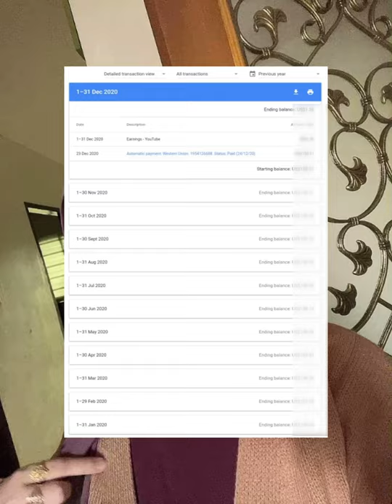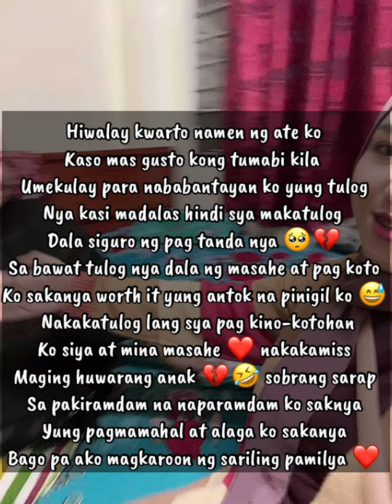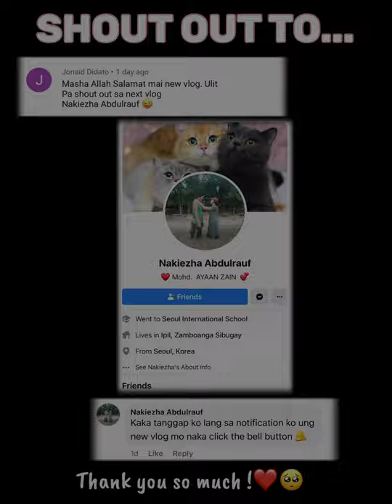Sweldo sa youtube + visit to my mom house | sobrang nakakamiss || Aldan vlog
Sobra sobra kong namimiss ang mama ko . Kung paanu ko sya alagaan at mahalin . Namiss kong iparamdam saknya through action yung pag mamahal ko at pag aalaga ko saknya . Ngayon kasing may sarili na akong pamilya bihira ko nalang sya mapag silbihan 💔🥺 college ako noon 7pm ang out namen sa school . Bago ako umuwi dadaan ako ng palengke para bumili ng gulay at isda . Pag dating ko sa bahay hindi na ako nag papahinga diretso kusina na ako kasi mahaba haba yung byahe from makati to divisoria . Hinahabol ko yung oras baka kasi malipasan sya ng gutom . May ulam naman sa bahay kasi nag luluto ung sister inlaw ko . Kaso luto ko talaga yung inaantay ng mama ko . Mag papahinga ako after kaen na . Then babantayan ko pa tulog nya kasi hirap sya makatulog . Minsan kahit wala syang kuto at lisa kinokotohan ko sya kasi dun nahihimbig ung tulog nya ❤️ kahit pagod at antok na antok na ako hindi ko na inaantay na magsabi sya kasi for sure nahihiya sya since alam nyang pagod ako 🥺😅 kaya nag kukusa na ako . Then, after nmen mag pray ng fajr diretso kusina ulit para magsaing at luto ng gulay at ginagawa ko sya ng talbos ng kamote + honey na inumin nya kasi anemic sya guys . At dahil yun narin ung nakasanayan ko , parang nasanay na yung mga mata, kamay, katawan, isip at puso kung mahalin at alagaan pa sya lalo . Kaya pareho kaming broken hearted nung malapit na ako ikasal 💔🥺 kasi malaking adjustment kasi sakanya na wala nang NIA syang matatawag at malaki ding adjustment sa aken na hindi ko na maipagluluto at patulogin sya . Kahit na dalaga na ako guys at may mga kapatid akong mas bata sa aken . Ako parin ung paborito nyang utusan kasi mas mabilis pa ako kay lastikman kung sumunod sa utos nya . Wala sa vocabularyo ko yung " wait at mamaya na ". Hindi ko na pinapaabot ng dalawa hangang tatlong tawag . Isang tawag lang nya punta agad ako . Hindi ko inisip na i utos sa mga kapatid ko ung inutos nya sa aken . Kasi sobra sobra kung ti-ne treasure yung bawat bigkas nya ng pangalan ko . Bawat serbisyo na binibigay ko saknya . Kasi advance ako mag isip . Alam na alam ko sa sarili ko na once na dumating yung araw na bubukod na ako ng sarili kong pamilya hinding hindi ko na magagampanan yung mga obligasyon ko bilang anak . Alhamdulillah . At wala nga akong pinag sisihan . Dahilan lang ng mga luha ko is yung pagka miss ko sakanya hindi dala ng pag sisisi dahil alam kong maraming anak ang nagkaroon na ng sariling pamilya saka lang nila narealize yung halaga ng kanilang mga magulang . Hindi kasi enoung ung sa isip mo lang na mahal mo sila . Dapat samahan mo din ng serbisyo .maraming umiiyak after wedding dala ng pag sisisi dahil sa huli na nila narealize na ang laki pala ng panahon na sinayang nila para makabawi sa magulang .💔🥺 ang haba na ng kwento ko 😅 sana at may natutunan kayo ❤️